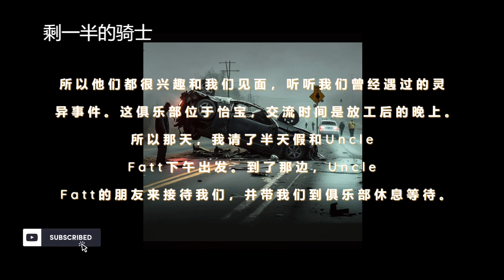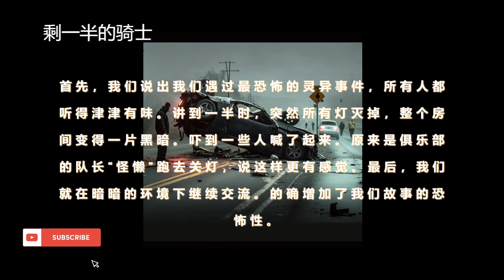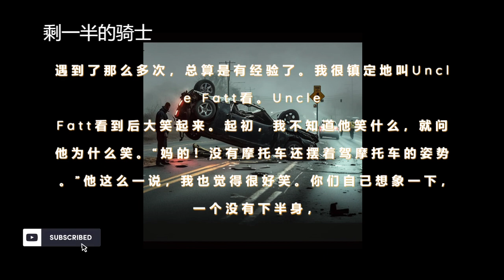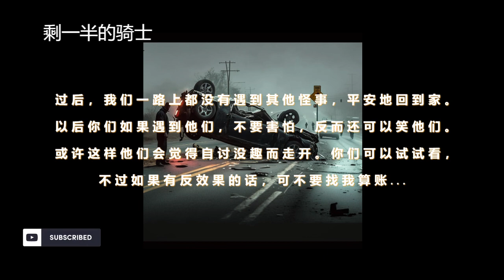小青频道-剩一半的骑士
《剩一半的骑士》是一个充满神秘与恐怖的故事，讲述了主人公和Uncle Fatt参加钓鱼俱乐部的交流会，分享了他们遇到的灵异事件。然而，这只是他们奇异经历的开始。随着时间的推移，他们不期而遇了半人半鬼的存在，并陷入了一场黑暗谜团的探寻之中。这是一段充满恐怖和未知的旅程，他们不得不踏上解开超自然奥秘的道路。如果你喜欢神秘故事，请支持我们的创作，留下你的按赞、评价和留言，与我们一同揭开隐藏在黑暗中的谜团。